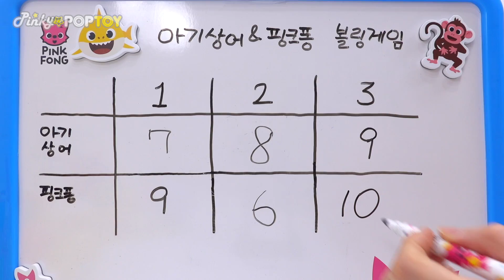Pinkfong Baby shark bowling game! Who will win? | PinkyPopTOY